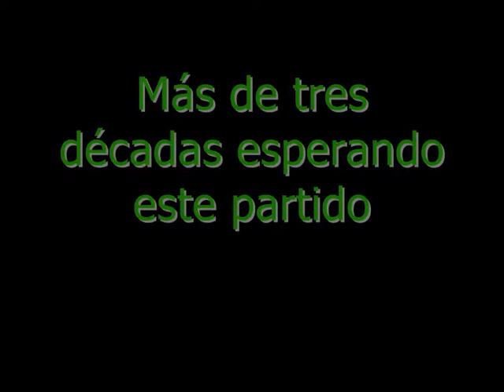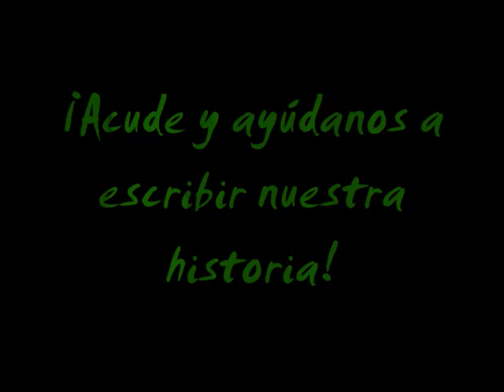ACEITUNAS FRAGATA - GBP BADAJOZ